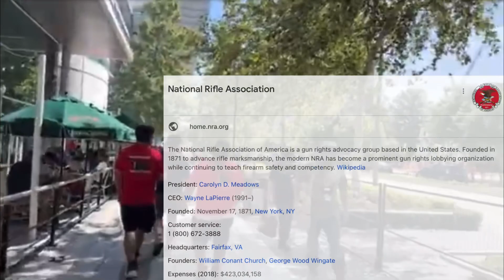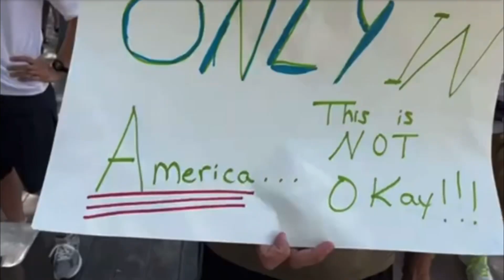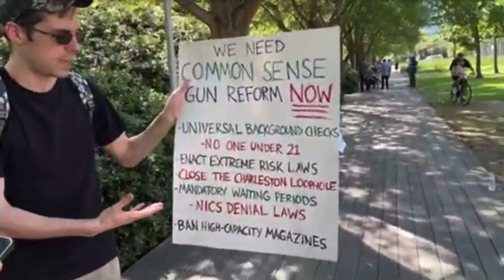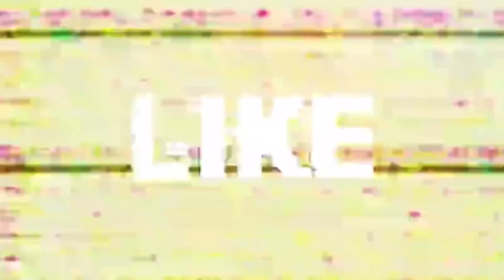Sidewalk Pirates Can’t Stop Me & People Disagree With 2A Rights (NRA PT1)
Please let me know what you think about this video in the comment section and do not forget to stick around for part two and three coming soon this week. That’s when it gets real exciting. Once again, this is in Houston Texas. It was a live stream that I did a while back so sorry for the quality of the video, thank you for your continuous love and support and I will see you on the next one, much love world.